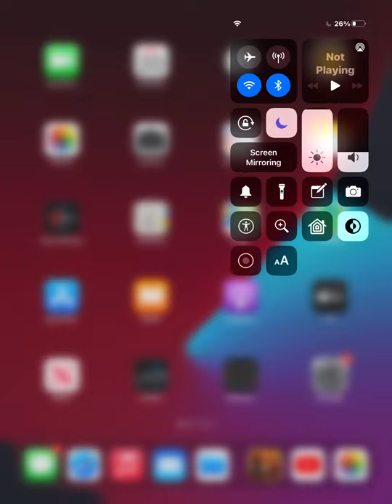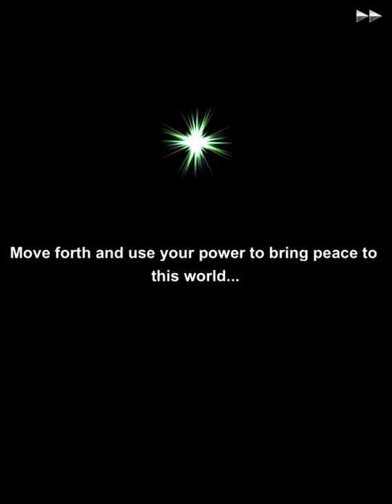Let’s Play Brave Frontier Part 6 Part B (After Part A crashed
Couldn’t merge part A and B for  some reason